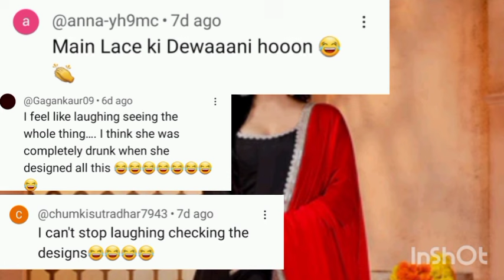🤯Dipika kakkar clothing brand GOOD|/BAD|dipika kakar|dipika kakar first husband|dipika kakar ibrahim